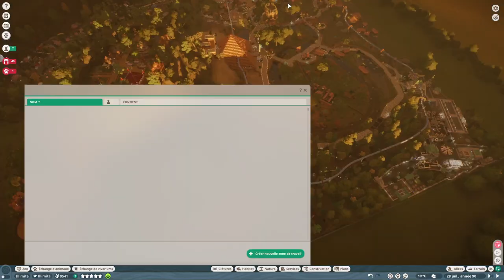PLANET ZOO - EP62 - Bac a sable [FR]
MrGecko rattrape son retard sur Planet Zoo ! Tant d'animaux et de DLCs à chouchouter !

🎮 : Planet Zoo
Vous aimez ? Aidez la chaine en achetant chez notre partenaire
🔑 : le jeu et les DLCs sont offerts par Frontier Developments et nos mécènes, un grand merci !

DLCs

- Ardarin
- Broudaff
- Le Baron d'Onyx
- Mallevin
- Mangazore
- Mazamara
- Zmoi6